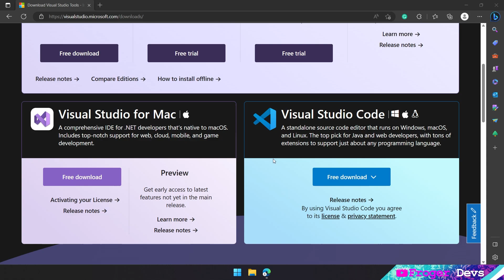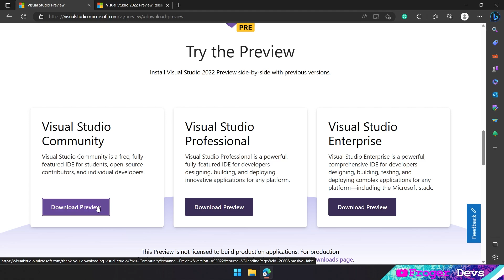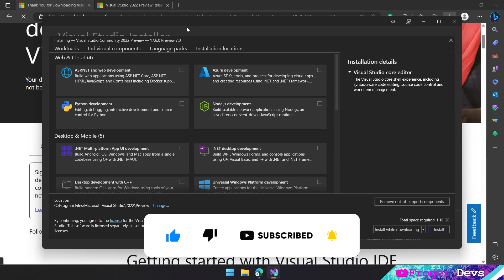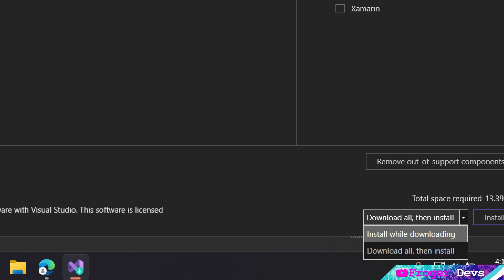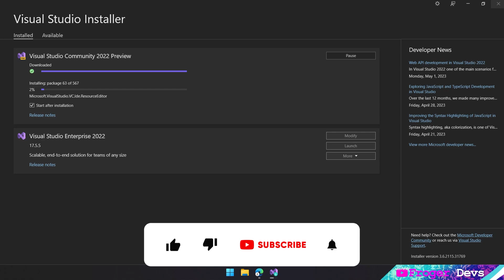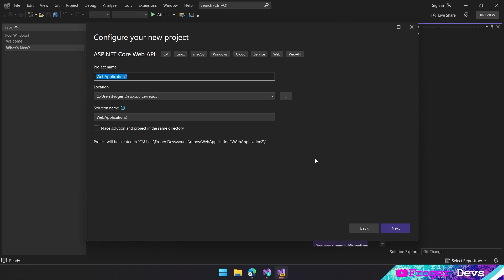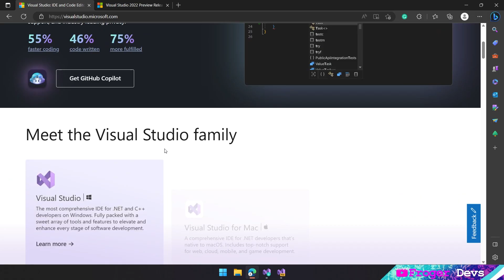Cara Instal Visual Studio 2022 - Terbaru - Gratis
Tutorial Instal Visual Studio 2022 - Terbaru - Gratis

Di video ini saya meberikan tutorial install visual studio 2022 di windows & Mac , versi terbaru dari visual studio ini memiliki banyak fitur baru, yang saya install di video ini adalah versi community yang gratis dan versi 17.6 terbaru
fitur yang hanya ada di versi preview yaitu API Endpoints Explorer.